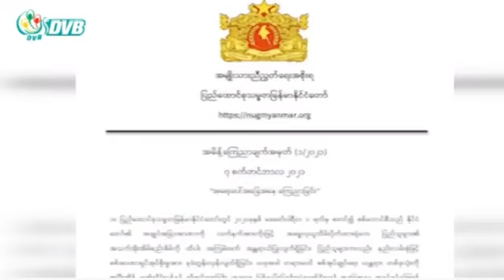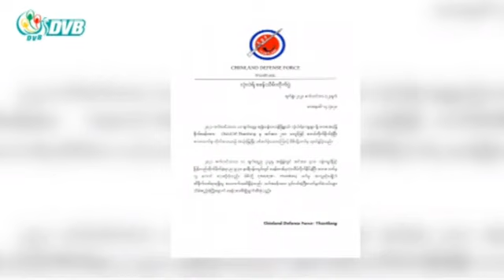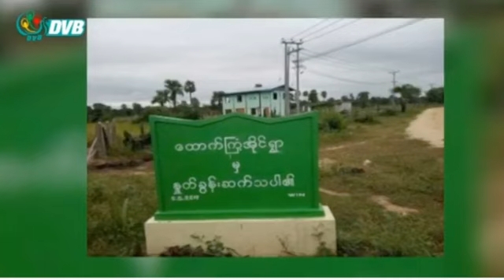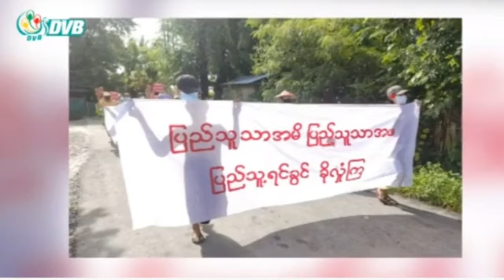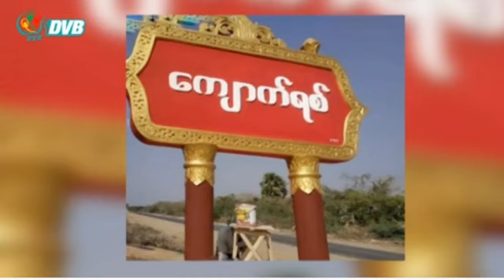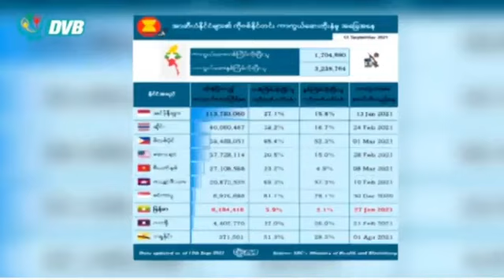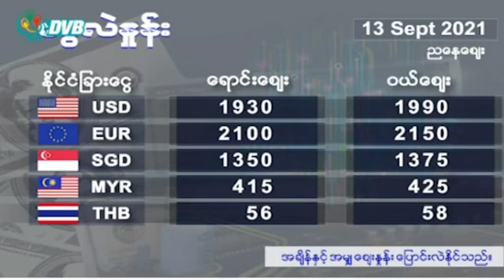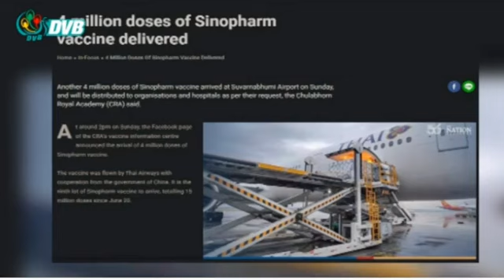ဒီဗွီဘီ ရုပ်သံ ည ၈ နာရီ သတင်းများ (၁၃ ရက် စက်တင်ဘာ ၂၀၂၁)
- အတိုင်ပင်ခံပုဂ္ဂိုလ် ကျန်းမာရေးမကောင်းလို့ ရုံးချိန်းကိုရွှေ့ဆိုင်း၊ ကုသမှုပေးမပေး ဖမ်းဆီးထားသူတွေရဲ့ တာဝန်သာဖြစ်။
-  နိုင်ငံတကာကို အားကိုးလို့မရတော့သလို တမျိုးသားလုံးစုပေါင်းအားနဲ့ပဲ စစ်ကောင်စီကို အဆုံးသတ်နိုင်လိမ့်မယ်လို့ NUG ကြေညာ။
- ဒေါ်လာငွေလဲနှုန်း ပြင်ပပျောက်ဈေးကျပ် ၂၀၀၀ ကျော် ထိ စံချိန်တင်၊ ဗဟိုဘဏ် ဒေါ်လာ ၁၅သန်း ထုတ်ရောင်း။